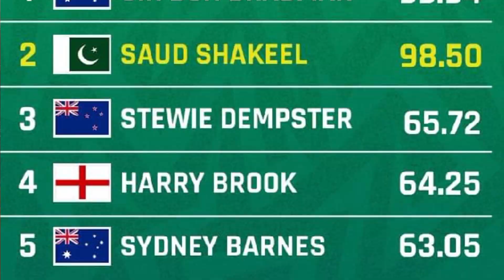saud shakeel top 5 five invol in icc Highest runs list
icc annoced four the wourld top five test bastman highhest score.
icc ny dunya ky top five bastman crickets player ka annoce kar diya ha. ji wo dunya ma sab sy zaya taz runs banay ha taz ha. jis ma pakistan ky bastman saudshakeel ka b nam shamal ha.